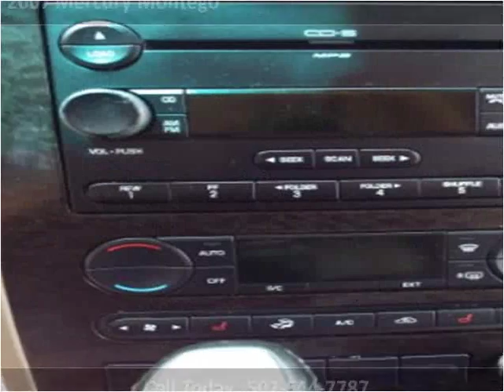2007 Mercury Montego Used Cars Louisville KY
This 2007 Mercury Montego is available from VA Quality Motors.